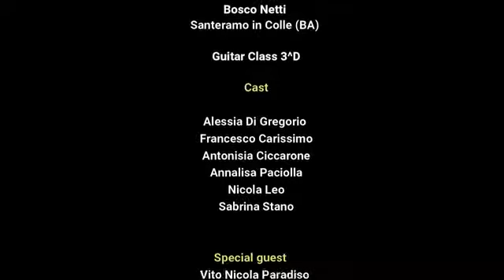CLOWNS 1970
Tribute to Federico Fellini
Youth Guitar Ensemble